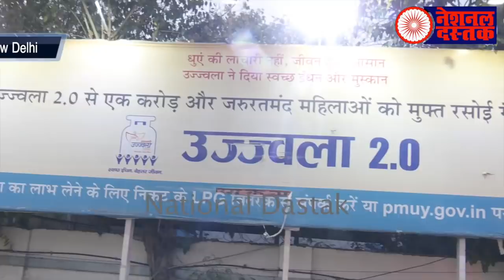महंगाई से बिलबिलाते भक्त-देखिए/MODI BHAKT ANGRY ON PETROL PRICE HIKE GROUND REPORTING WITH FARHEEN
Reporter-FARHEEN SAIFI
Editor-FAISAL
Camera person-ASHISH